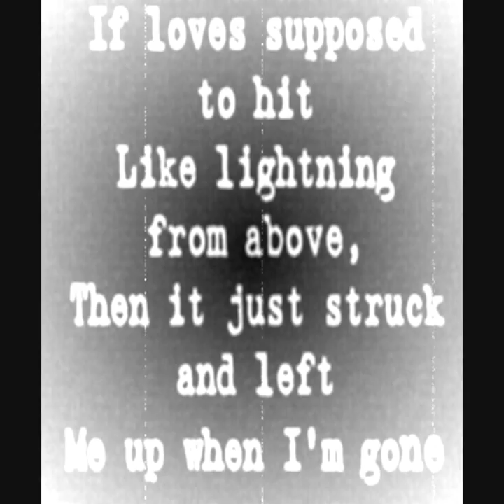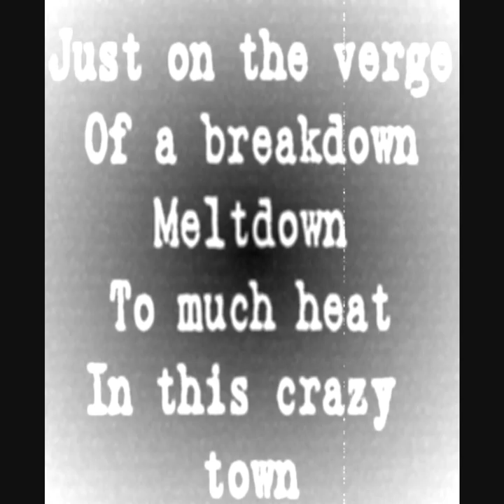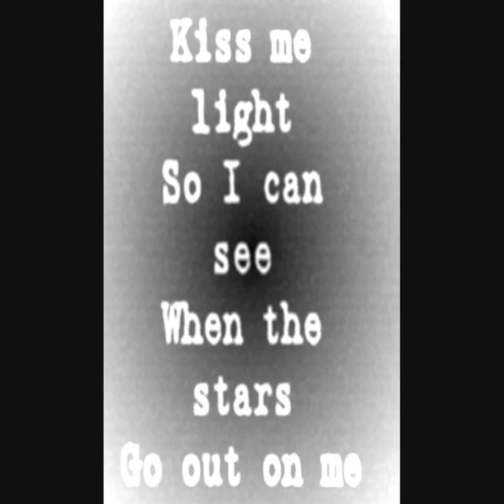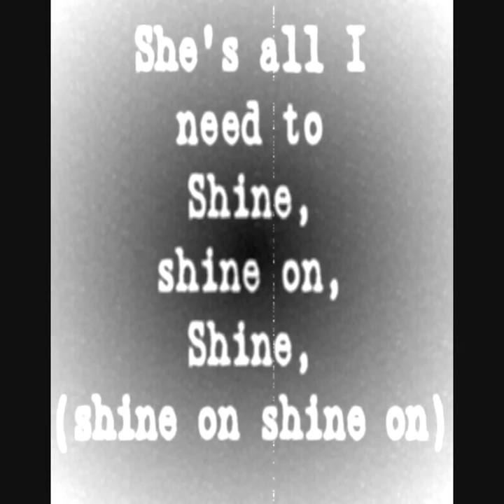Shine On Mathias Anderle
Shine On by Mathias Anderle. Lyrics. Anything else wanted need. Songs funny videos. etc. Lemme know.